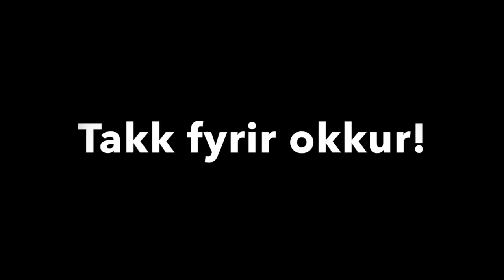20. öldin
Verkefni í samfélagsfræði í 10. bekk Brekkubæjarskóla vorið 2016. Höfundar: Elísa Eir, Fríða, Guðbjörg, Bergdís, Birta.